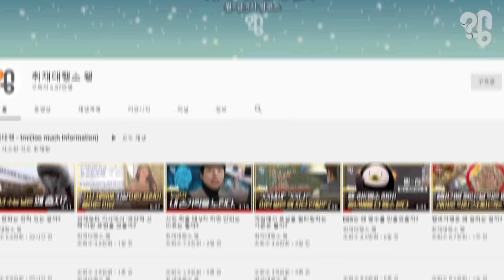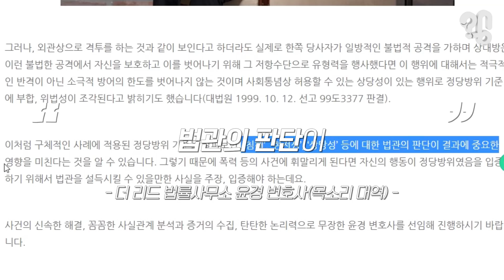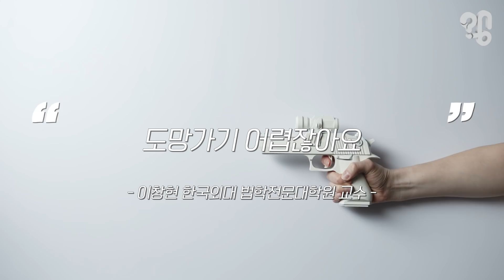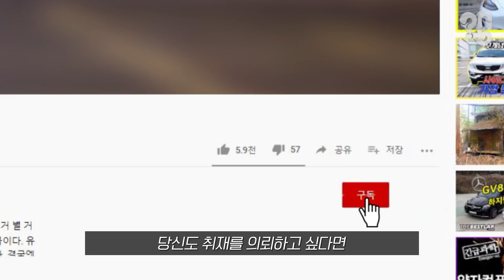우리나라는 정당방위 기준이 왜 이렇게 까다로울까?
집에 강도가 들었는데 그가 흉기로 당신과 가족을 위협한다면...근데 당신 손에 야구 방망이가 쥐어져 있고, 제압할 충분한 힘이 있다면 어떻게 할 텐가?
 전광석화처럼 몸을 날려 강도를 때려 눕힐 건가? 똑같은 질문을 친구들에게 해봤더니 대부분 덤비지 않겠다고 했다. 오히려 과잉대응으로 처벌을 받을까 두려워서라고 했다. 한 친구는 ‘정당방위’란 용어만 있고 그 실체는 인정받기 어려운 것이라고도 했다.

 유튜브 댓글로 ‘우리나라에선 정당방위를 인정받기 힘들다는데 사실인지 알아봐달라’는 의뢰가 들어와 진짜 그런지 판례를 찾아보고, 변호사들에게도 문의해봤다.